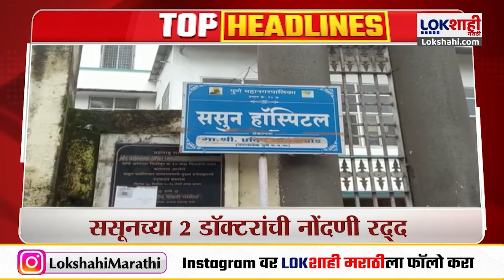Headlines | सकाळी 9.00च्या हेडलाईन्स | 3 August 2024 Lokshahi Marathi Headlines | Marathi News